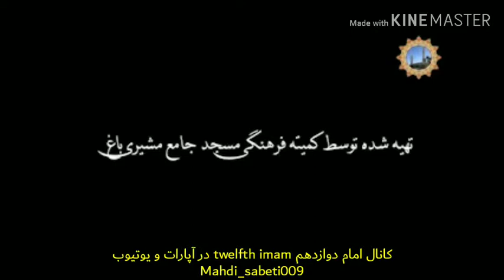علائم و نشانه های و قیامت و ظهور منجی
برای تعجیل در فرج امام زمان عج صلوات

کانال امام دوازدهم رو در آپارات و یوتیوب دنبال کنید mahdi_sabeti009